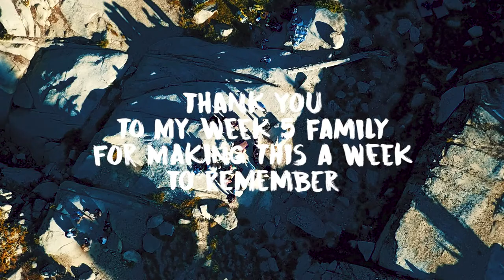Fallen Leaf Lake | 2017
Definitely one of the longest and hardest projects I've ever worked on. Couldn't have done it without the support and advice from my week 5 family, and special thanks to all of them for being in the video.